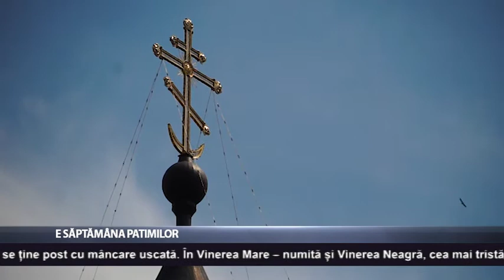E săptămâna Patimilor